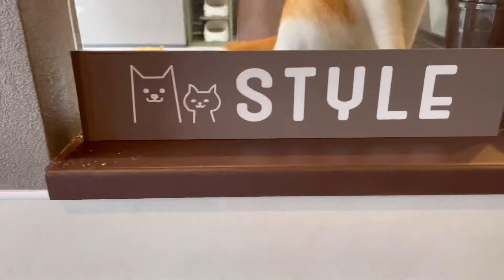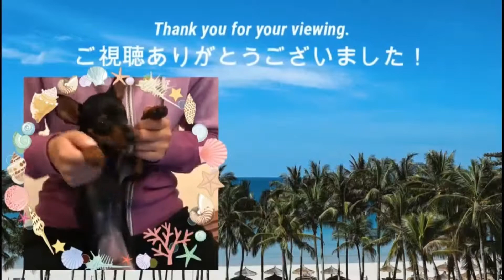【ミニピン】自由過ぎるドッグカフェで旅の遊び締め/大河2歳 ♂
ミニチュアピンシャーの大河くん、那須高原旅行の帰りに宇都宮のカフェ&サロンスタイルさんで@福まりチャンネル さんに会って来ました。
次男坊のみるくちゃんと遊んだよ。

BGM/DOVA-SYNDROME